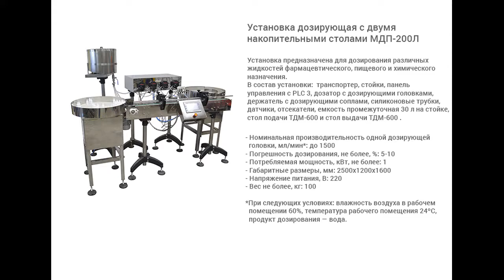Установка дозирующая с двумя накопительными столами МДП-200Л.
В данном видео показана работа установки дозирующей с двумя накопительными столами МДП-200Л. Оборудование предназначено для дозирования различных жидкостей фармацевтического, пищевого и химического назначения.

Описание:

Автоматическая дозирующая установка с двумя накопительными столами МДП-200Л предназначена для дозированной подачи жидких, средневязких продуктов в различные типоразмеры флаконов. Данная установка может использоваться на фармацевтических, пищевых и химических предприятиях. При производстве установки были использованы наши собственные разработки. Оборудование соответствует требованиям GMP. Корпус выполнен из нержавеющей стали марки AISI 304, что обеспечивает устойчивость к коррозии и простоту очистки.
Установка работает в двух режимах: автоматическом и ручном (режим наладки). При автоматическом режиме все параметры работы установлены программой, оператор имеет возможность регулировать время дозирования и объем дозы, дальнейшая работа оборудования осуществляется без участия оператора. Ручной режим используется только для наладки оборудования и только для специалистов, прошедших обучение.
Несомненным плюсом дозатора является отсутствие чистки при смене единичной загрузки продукта, поскольку полная сборка трубок заменяется в конце каждого производственного цикла, таким образом, исключается возможность перекрестной контаминации.

С более подробным описанием данного оборудования Вы можете ознакомиться на нашем сайте по ссылке

Характеристики:

Номинальная производительность одной дозирующей головки: до 1500 мл/мин;
Мощность: 1 кВт;
Вес: 100 кг;
Габариты, мм (Д х Ш х В): 2500 х 1200 х 1600;
Производительность: 1000 шт/ч;
Напряжение: 220;
Тип дозатора: Автоматические перистальтические дозаторы;
Тип продукта: жидкий, средневязкий;
Диапазон расхода: 2280 мл/мин;
Диапазон розлива: 1-3000 мл;
Тип тары: Стеклянная тара, Пластиковая тара;